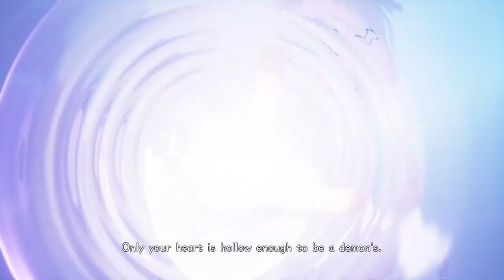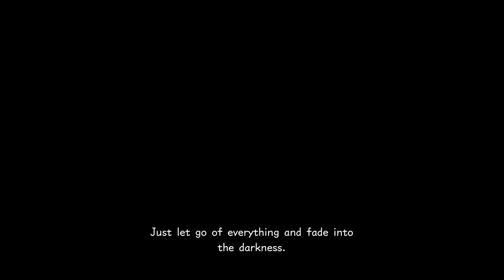Lets continue with Kys games